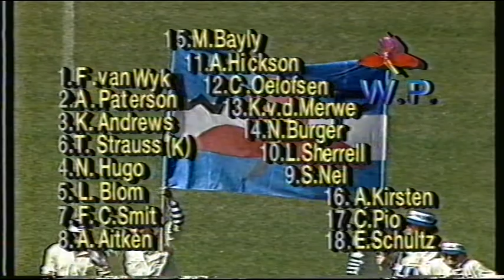1991-04-20 - Noord Transvaal vs WP (Bloemfontein)